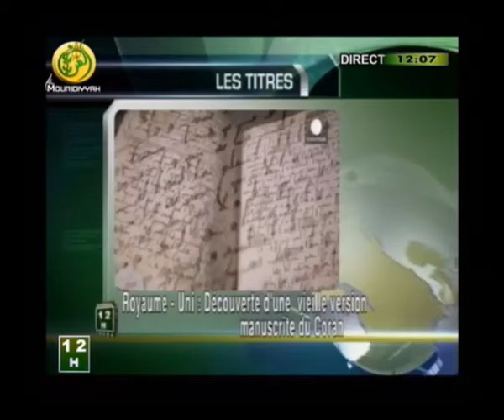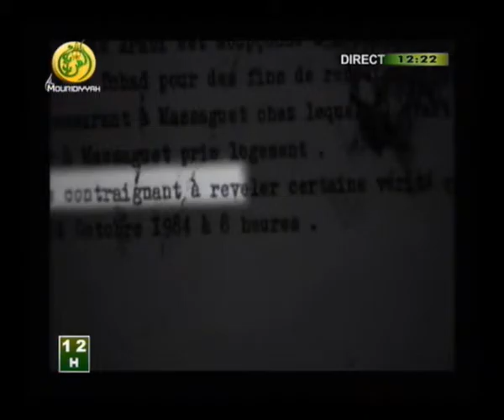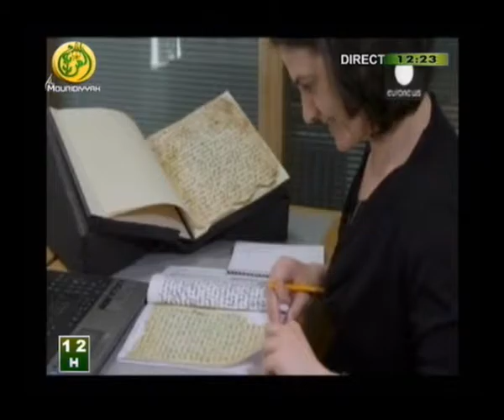Journal du 23 juillet 2015 wolof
Almouridiyyahtv, jt, touba, magal